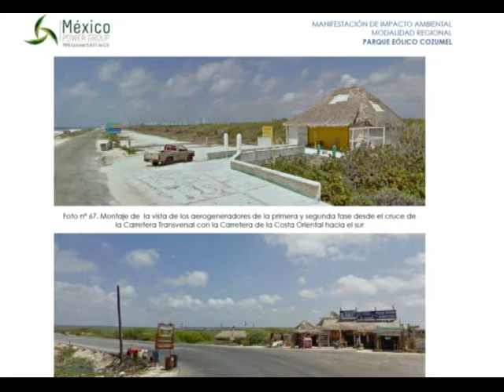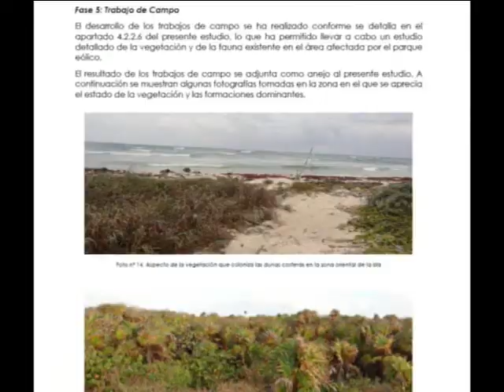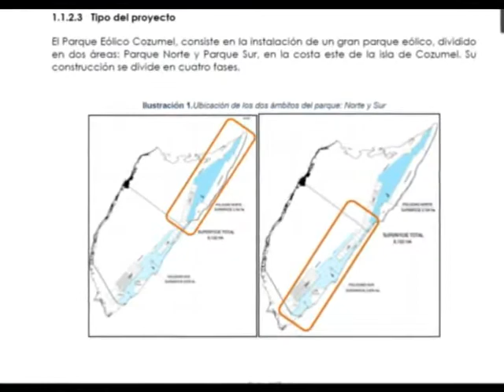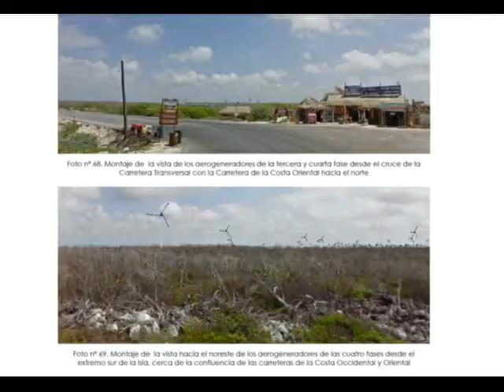GUADALUPE ALVAREZ CHULIM